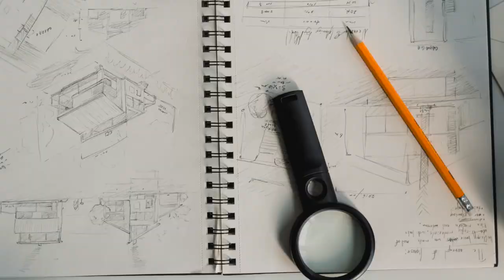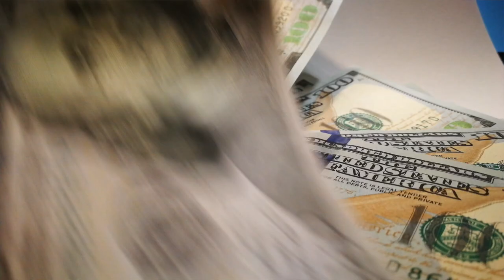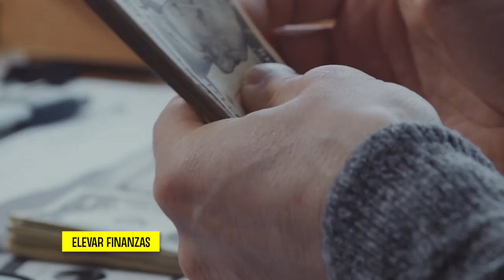🔴 ME ESTAFARON con mi Edificio de APARTAMENTOS de 4 pisos 15x20m2. Arquitecto Calderon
¿Por qué los apartamentos no se venden en 2021? - Real Estate en Republica Dominicana con el Arquitecto Calderon.

Simplemente la mayoría de los arquitectos tienen una percepción errónea de lo que realmente quiere el cliente y en este caso les explico cada detalle de esta situación.

real estate mentorship
real estate tools

🔴 ¿Hablamos?

2. Agrégame a tus contactos de Whatsapp así: 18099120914
3. Si estás en E.E.U.U. o Europa me puedes escribir ahora estamos 24 horas online todos los días.
¿Necesita programa una cita online?